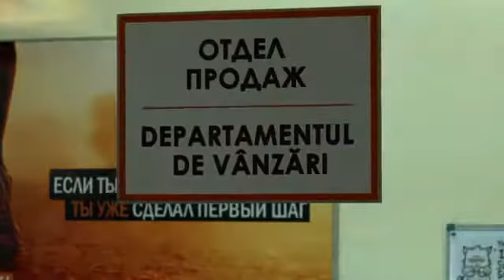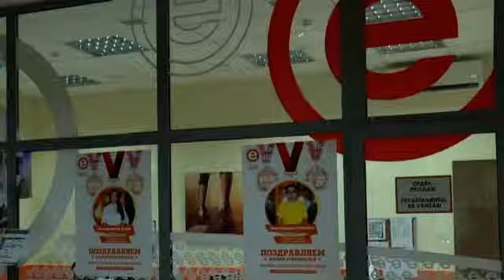Хочу стать миллионером, Татьяна Бахова. Директор по продажам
Директор по продажам! Кто он, чем занимается, и какими методами руководствуется в работе! Владимир Симин - руководитель отдела продаж в фитнес-клубе Кишинева, помогает разобраться.